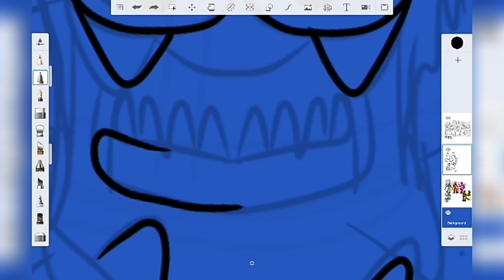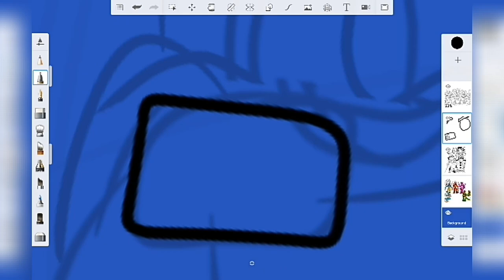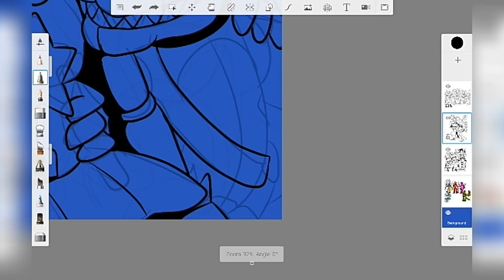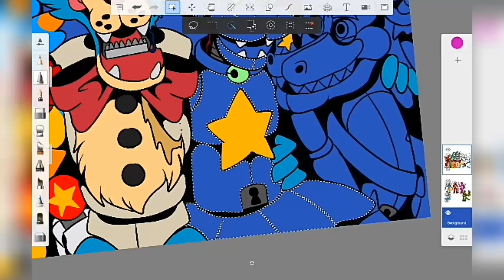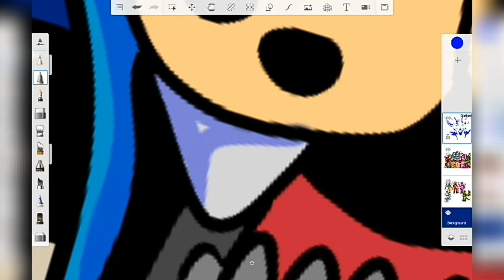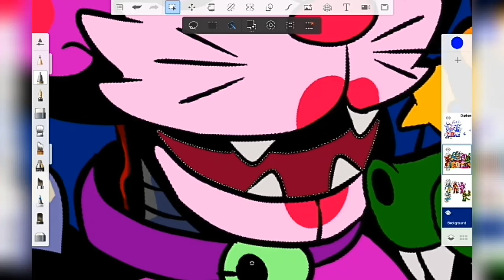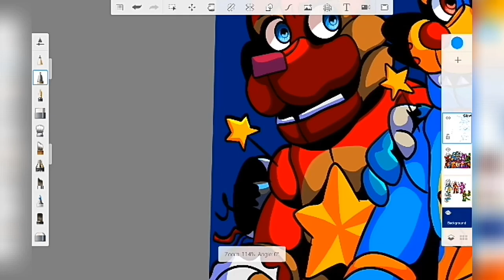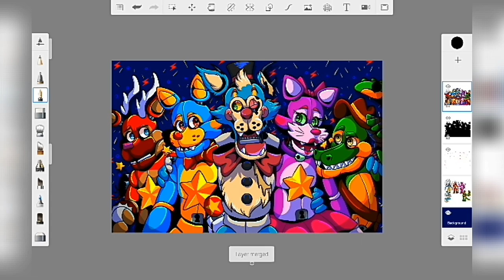The Band's Back Together Again! (Fnaf OC Speedpaint)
It's about time I drew these guys again! I just had motivation to draw my fnaf ocs in my updated style. I adore how this came out! Even Proto-Lenny is here XD hope you all like it and like the speedpaint!